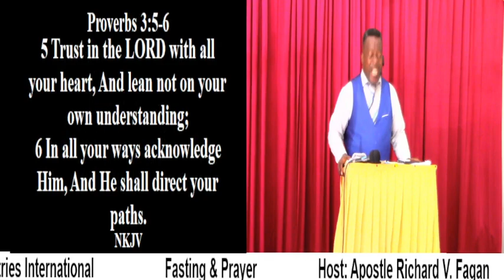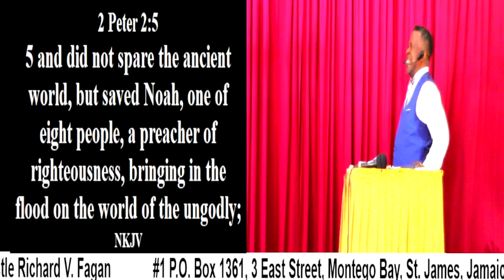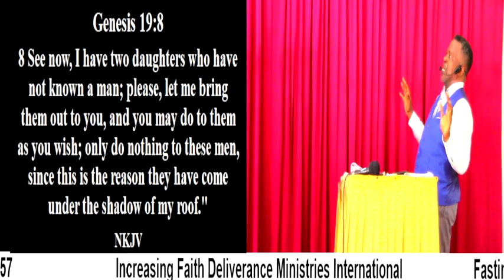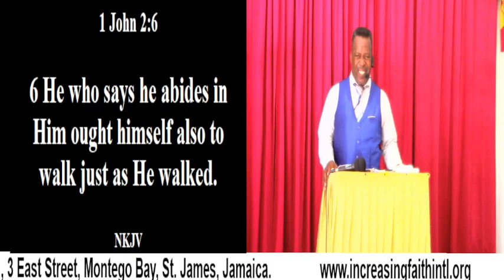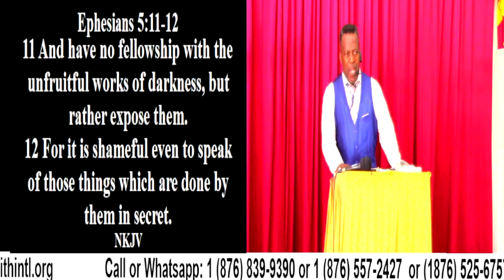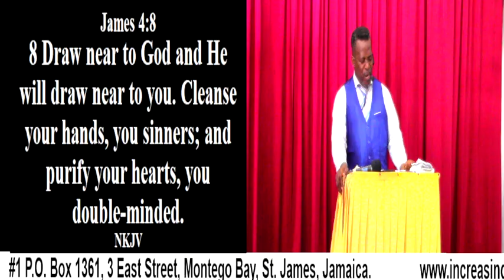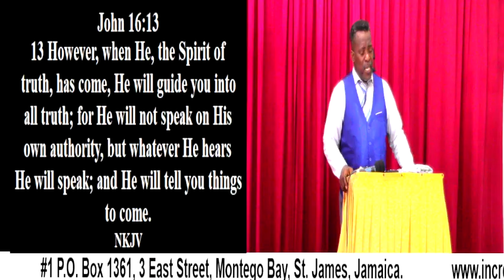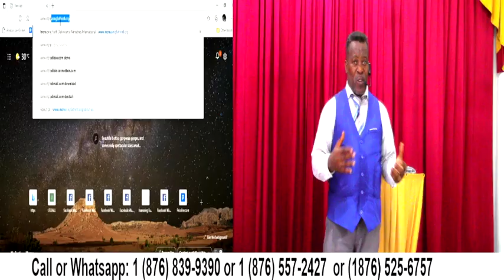Fasting & Prayer (A Change is Coming)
Fasting & Prayer